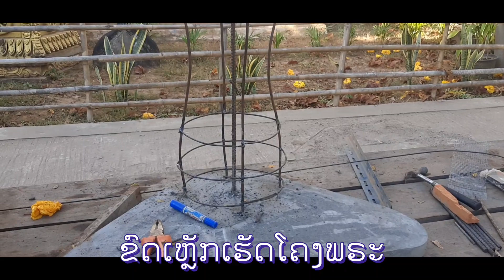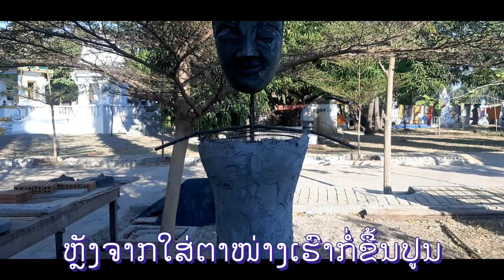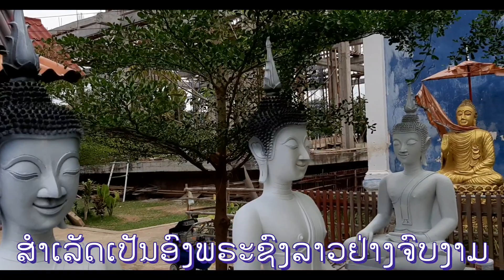เรียนปั้นพระพุทธรูปลาว,ຮຽນປັ້ນພຣະພຸດທະຮູບລາວ.